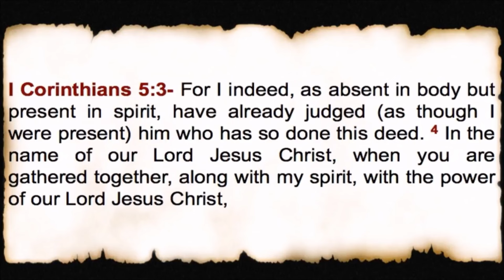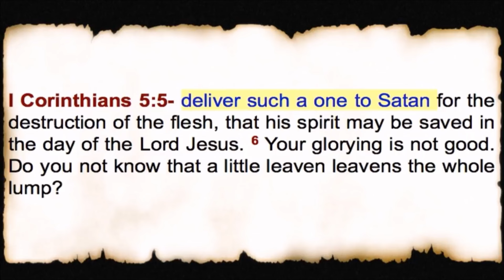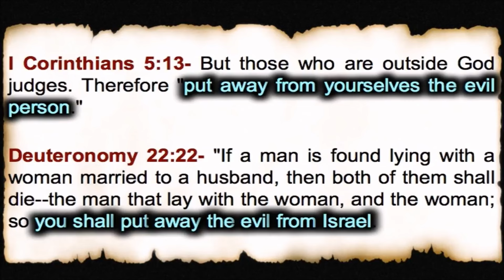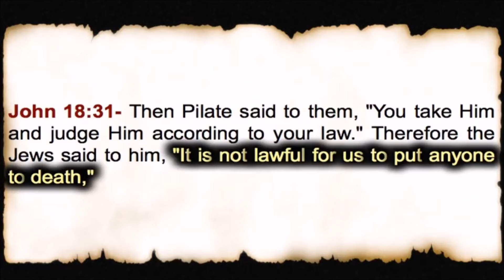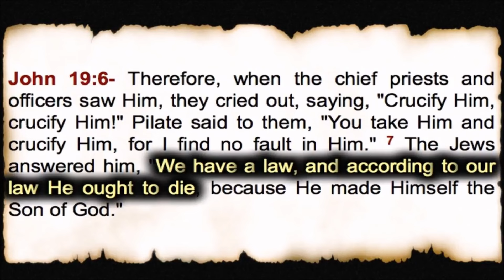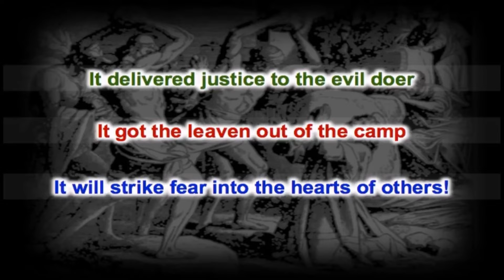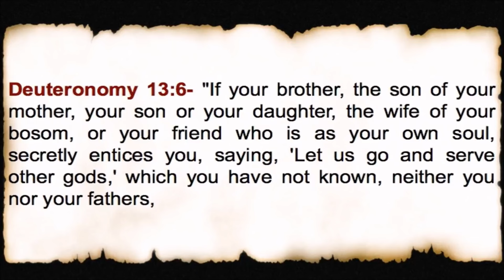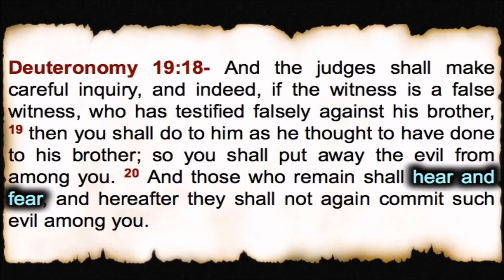Deliver Such A One To Satan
Galatians Unearthed - Part 14 Excerpt